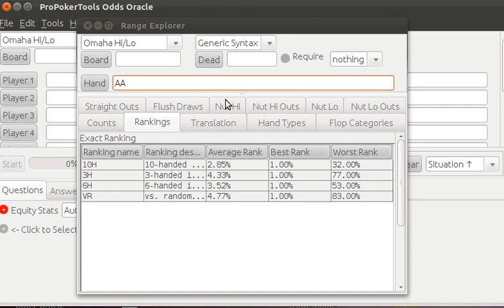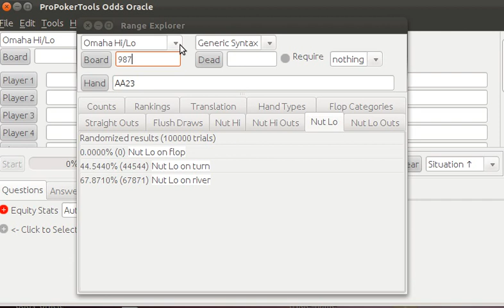Odds Oracle Range Explorer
Quick demo of the new Range Explorer